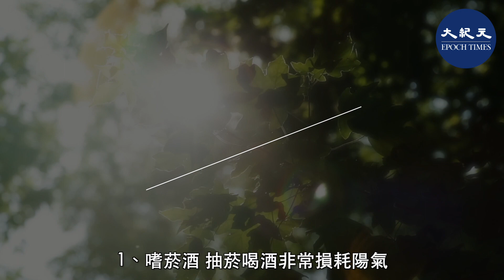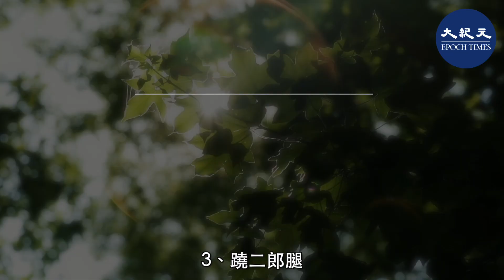我們平時生活中要少做5件「耗陽」的事，多做有益於提升陽氣的事，以保證自己的陽氣常在。陽氣不足的問題大多和飲食、生活習慣有關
傳統中醫學認為，腎是藏精之地，所謂的「精」是指身體的一種能量，這種能量可以轉化為腎氣，提供給人體充足的精力。如果「耗陽」之事做太多，腎氣受損，就會表現的虛弱無力，尤其是40歲以後的男人如果不注意保養，很容易出現陽氣不足的現象。

責任編輯：Lynn